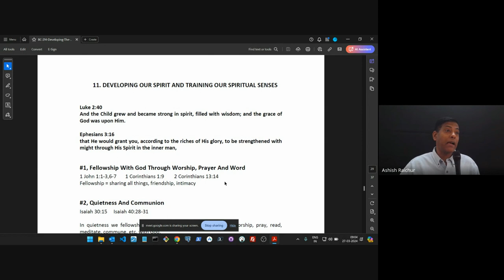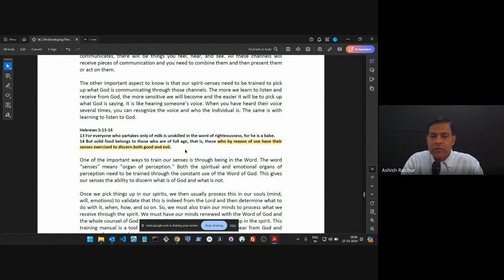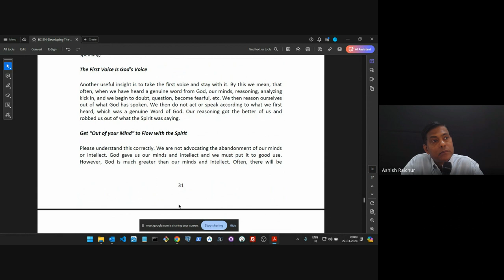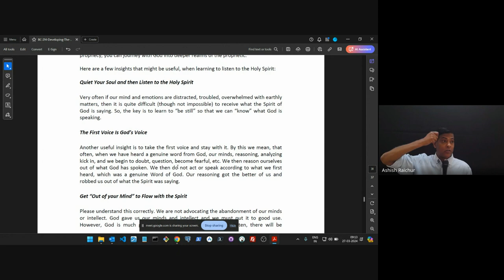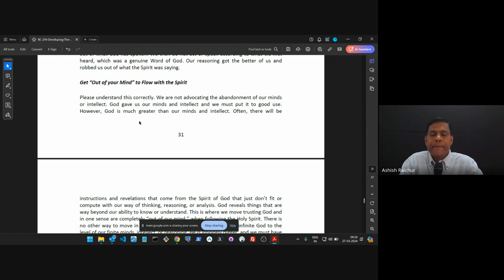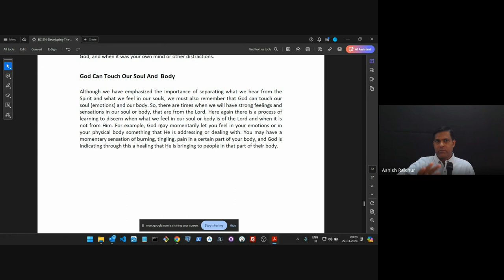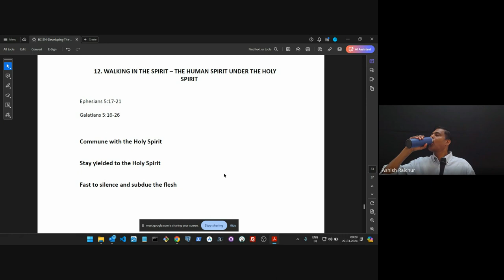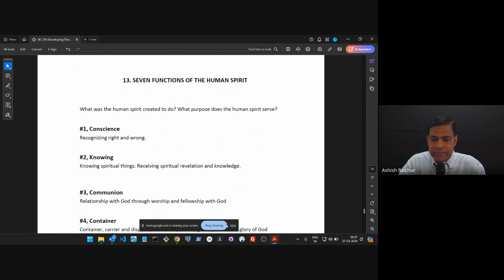Developing the Human spirit| Lecture 9 : BC214-DHS-20240327